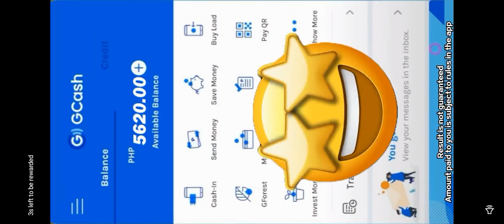Hero Wars Part 54